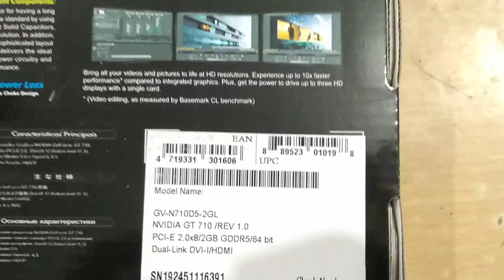ગ્રાફિક કાર્ડ Gigabyte 2 gb grafic card ll unboxing ll yami computer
rand GIGABYTE
Series GeForce
Colour Black
Item model number GV-N710D3-2GL
Graphics Card Interface PCI-E
Number of VGA Ports 1
Included Components Graphics Card